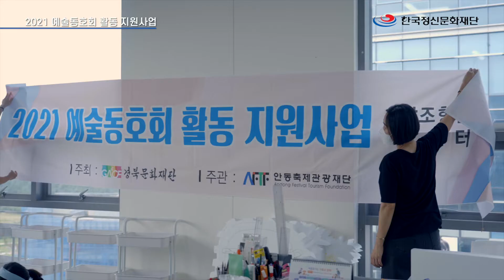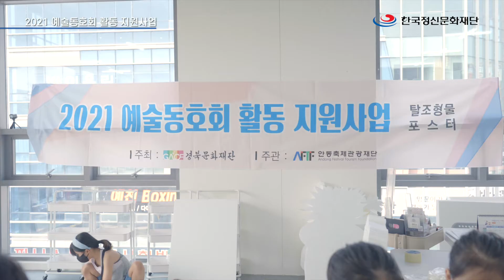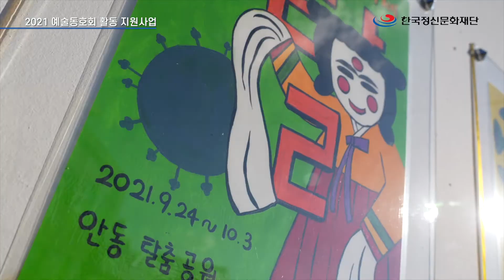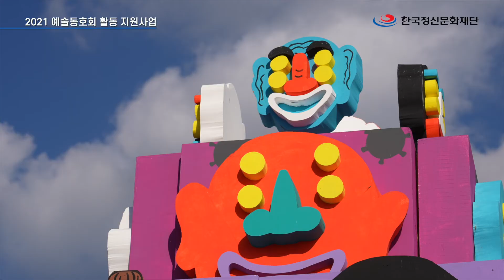[2021 예술동호회 활동 지원사업] 지역 문화예술동호인들과 함께 노닐다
- [2021 예술동호회 활동 지원사업]
- 주최 : 경북문화재단 / 주관 : 한국정신문화재단

한국정신문화재단은 공모사업에 선정되어 지역에서 활동하는 문화예술 동호회의 활동을 장려하고, 결과물을 전시하여 문화예술 활동에 대한 자긍심을 고취하였습니다.

지역을 대표하는 콘텐츠인 탈과 탈춤을 기반으로 만들어진 안동국제탈춤페스티벌을 연계한 교육프로그램 진행을 통해 예술동호회와 지역문화사업이 서로 공존하고 동반성장 할 수 있는 토대를 마련하였고, 조형탑과 포스터라는 멋진결과물은 탈춤공원에 조성되어 안동문화관광을 간접적으로 홍보하는 역할을 수행하게 되었습니다.